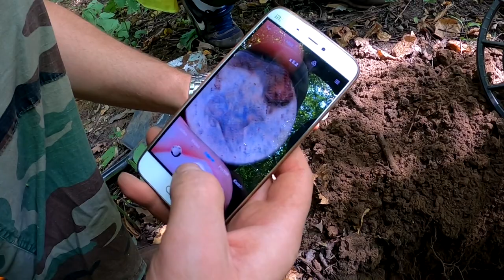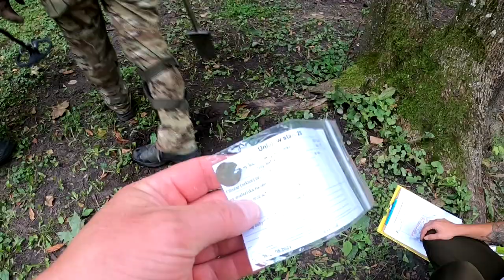II zlot detektorystów przy zamku w Uniejowie. Poszukiwania w parku przy zamku. Festiwal Misja Skarb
! ZAPISY NA ZAWODY:  I Mistrzostw Polski w Poszukiwaniach Plażowych "Beach Treasure Hunt" Stegna 2021
V. WPISOWE 100 ZŁ
Regulamin i dane do wpłat:
​ Zapraszam na 1 Mistrzostwa Polski w Poszukiwaniach. Stegna 2021